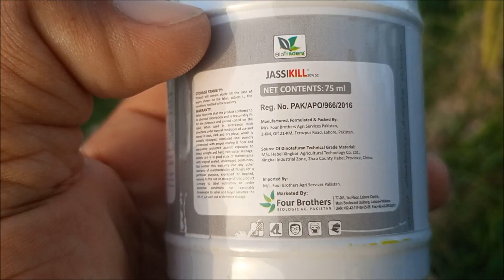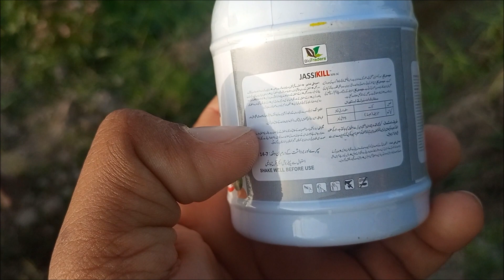august ke month mein jesi kill ka spry kia subaz tely aur thirps ke khatmy ke lie